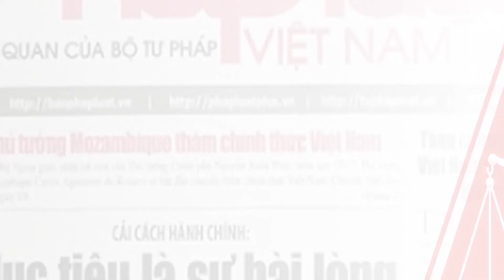TRUY TÌM TÀI XẾ XE BÁN TẢI CHỞ 3 CHÁU BÉ NGỒI THÙNG SAU, PHÓNG NHƯ BAY TRÊN QUỐC LỘ